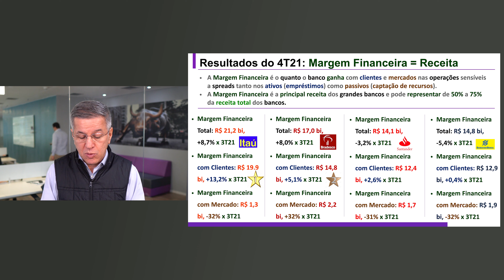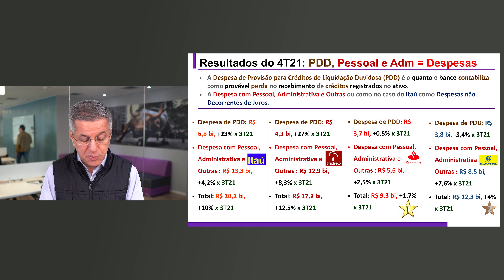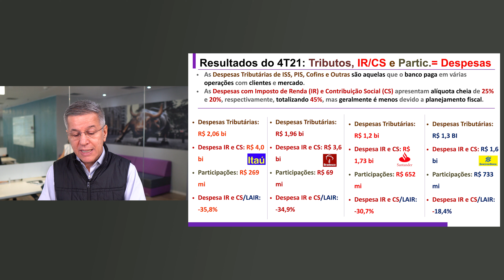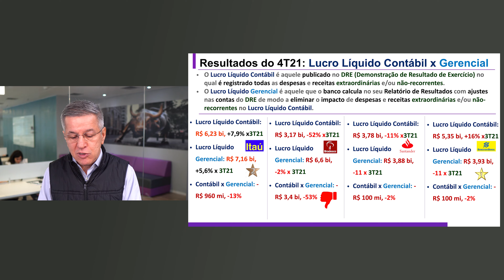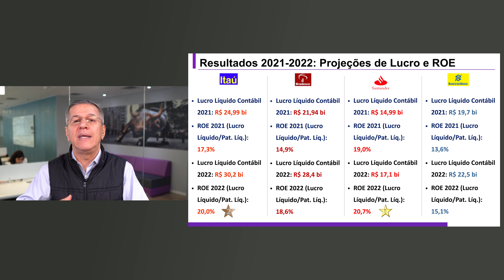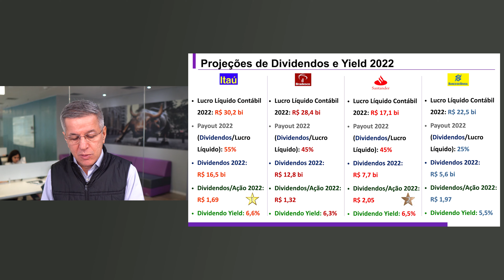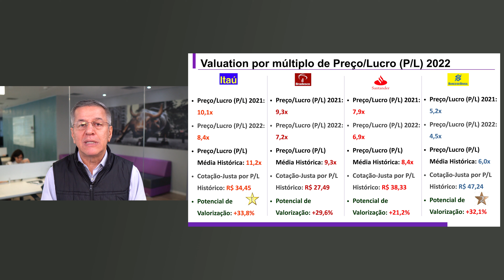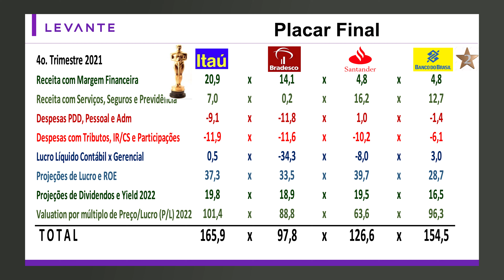Mata-Mata dos Grandes Bancos: Qual Ação Comprar Hoje?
Confira o Mata-Mata: Itaú (ITUB3, ITUB4) vs Bradesco (BBCD4) vs Santander (SANB11) vs Banco do Brasil (BBAS3), onde nosso analista Flávio Conde destaca os pontos positivos e negativos dos grandes bancos que divulgaram seus resultados do 4T21 recentemente!
Além disso, o analista faz uma projeção de resultados dos bancos para 2022 e indica qual é o melhor e segundo melhor para você ter em sua carteira nesse ano. 2022 será o ano dos bancos, então confira aqui as melhores opções para seus investimentos nesse setor!

Qual é o melhor banco para investir? Como será 2022 para os grandes bancos? Qual banco teve melhor performance no 4T21?

Clique no vídeo e confira a análise completa!